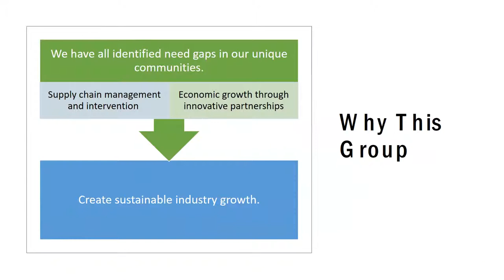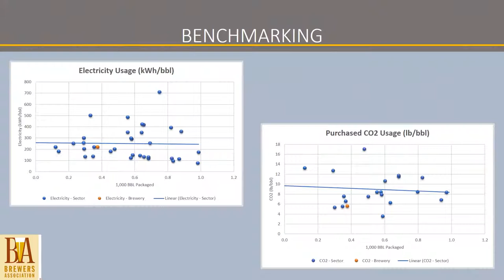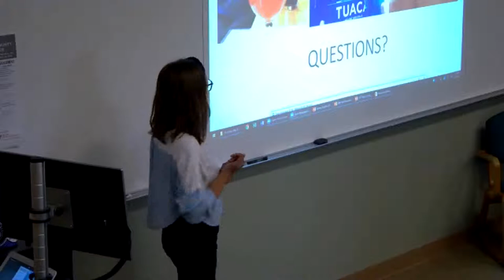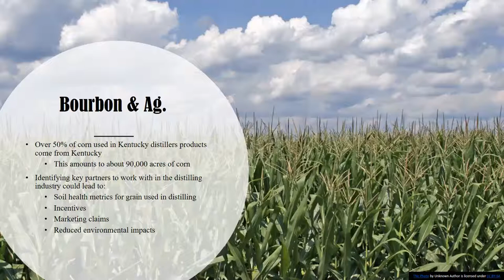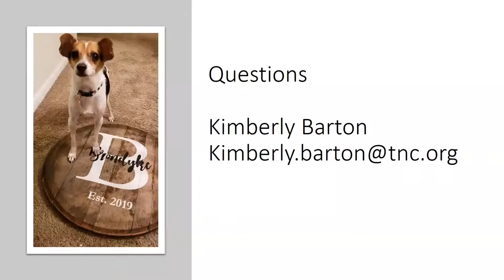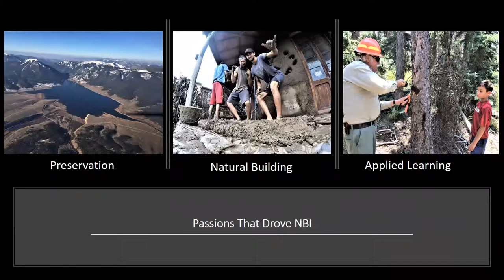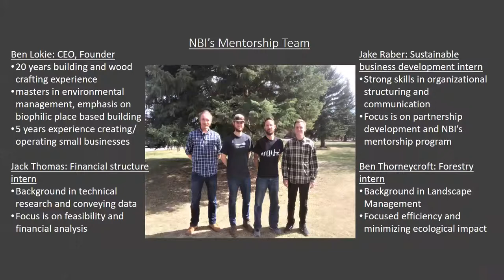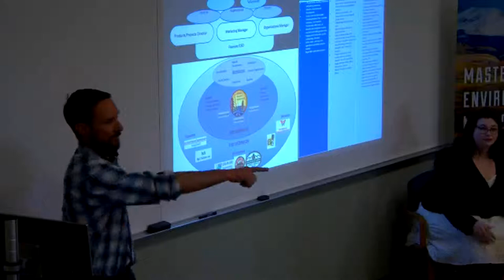2019 - Sustainable Business Development - Uligian Barton Lokie